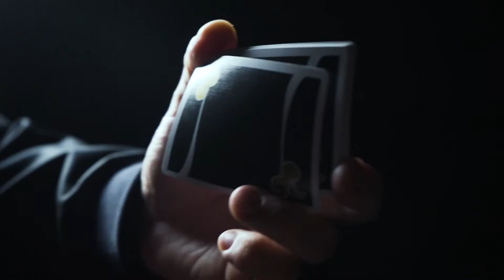Cherry Casino Monte Carlo (Black and Gold) Playing Cards by Pure Imagination Project